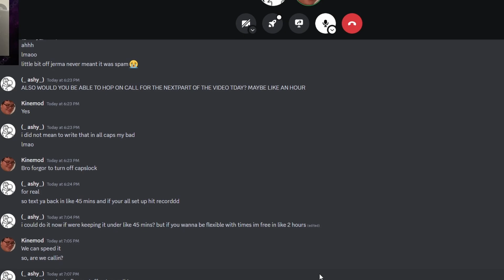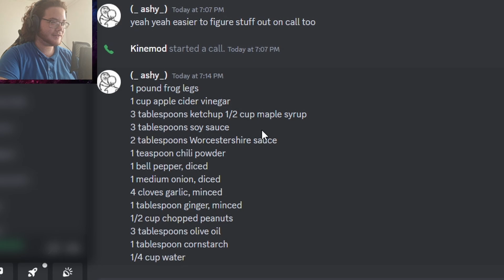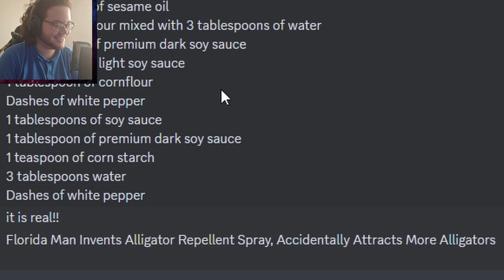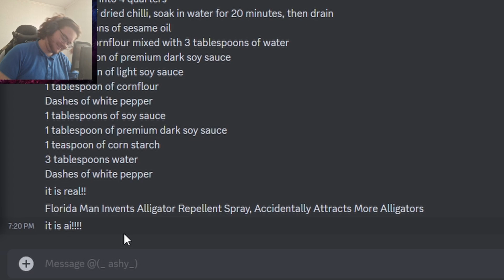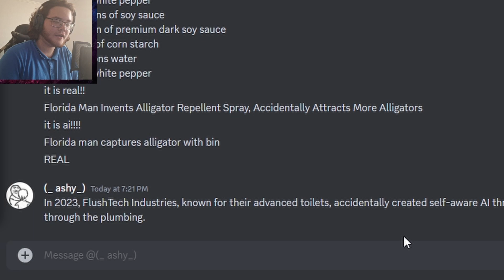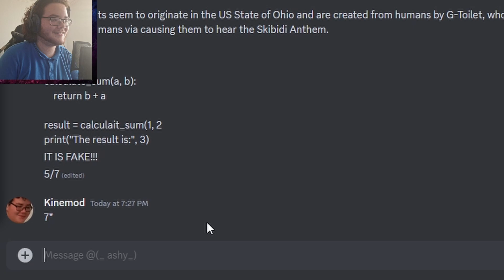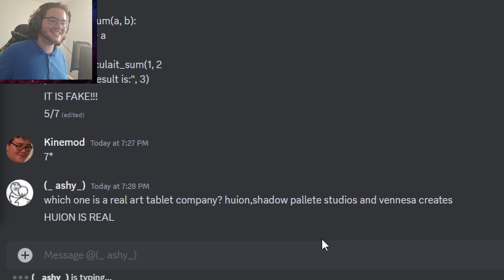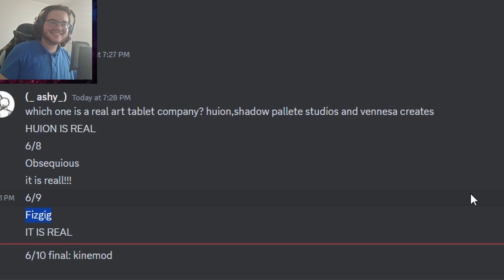We attempt to EXPOSE AI!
Today, @AsherSD and I attempt outsmart each other in a game of lies and deceit! Are you ready to figure out what prompt was made by an AI and which was crafted by human hands? If so, then watch this video!

If you do not want to read this, don't use it.

Events in the Series are Mainly to tell a story and not to prove my skill, therefore deaths may be cut out to tell a better story.